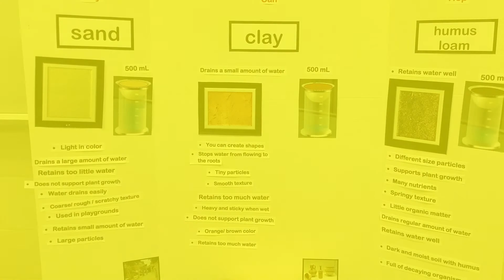Properties of Soil